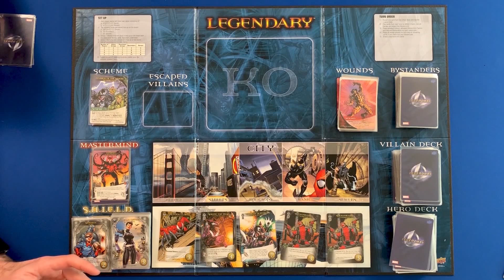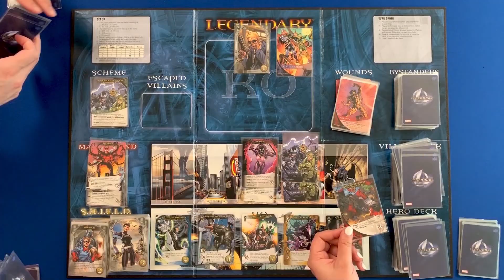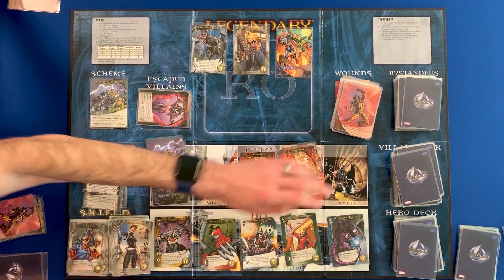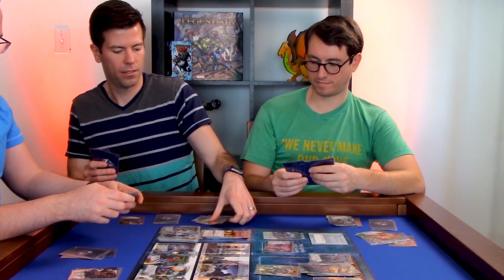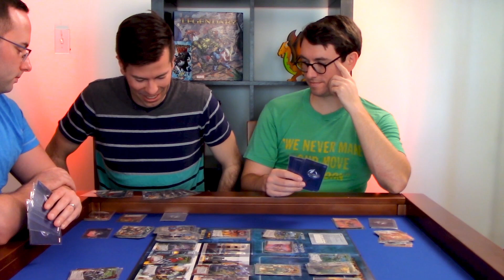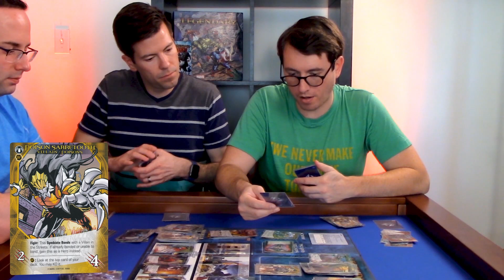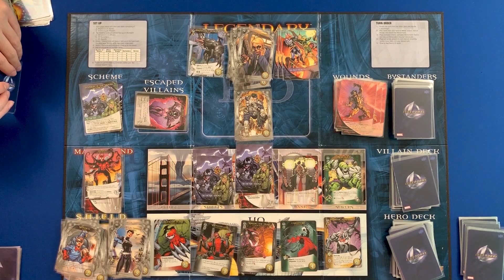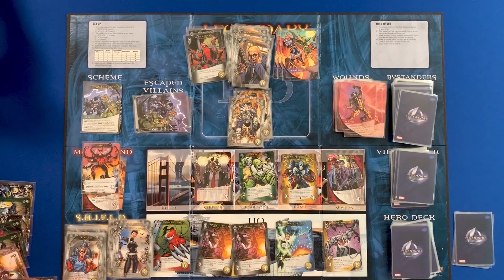Marvel Legendary VENOM Playthrough | Optimal Play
This week we get antiheroic as we cram as much of the content from the new Venom expansions as we can into a game of Marvel Legendary. Will we be devoured, or will we do the devouring?

Legendary: A Marvel Deckbuilding Game was designed by Devin Low and published by Upper Deck in 2012.

Be social!